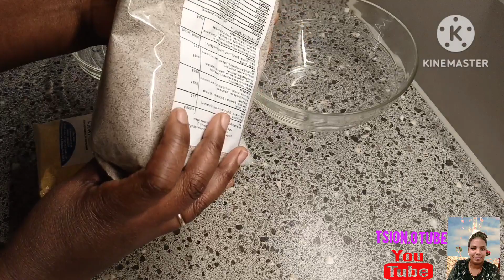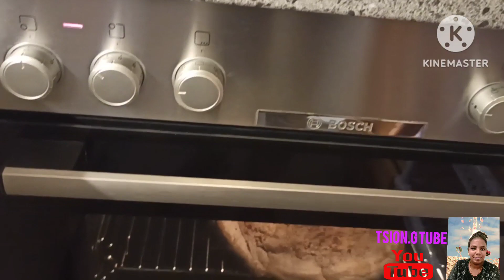💥💥ስዋ ናይ ኣውደኣመት ከመይ ጌርና ከምነዳልዎ👌😘 ጽዮን.ጂ ቱብ#ትግርኛ eritrea ❤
💥💥ርሕስ ኣውደኣመት ንዓመታ ብሰላምን ራህዋን ኣጽነሓና🥰🥰 ጥዕምቲ ስዋ ናይ ኣውድኣመት ከመይ ጌረ ከምዝሰራሕክዎ#swa Habesha#tigrina eritrea 🇪🇷